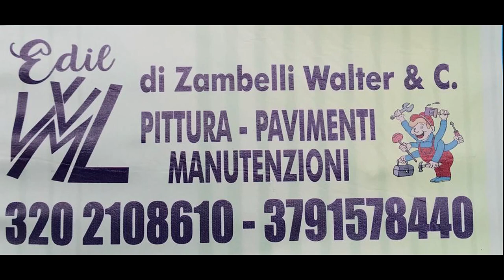Serie C2: Lele Nettuno vs Buenaonda - highlights